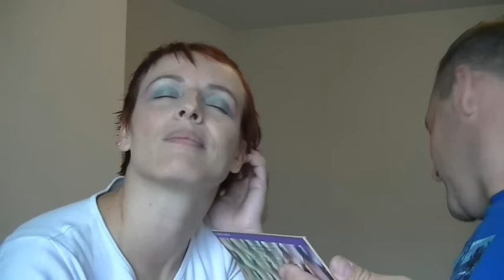Mon chéri me maquille